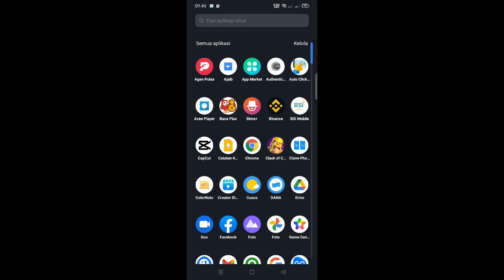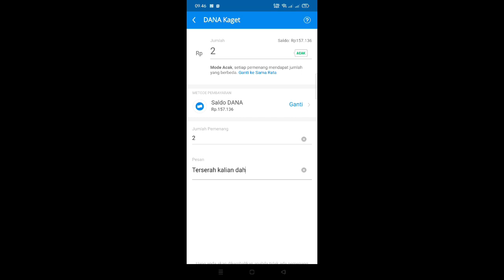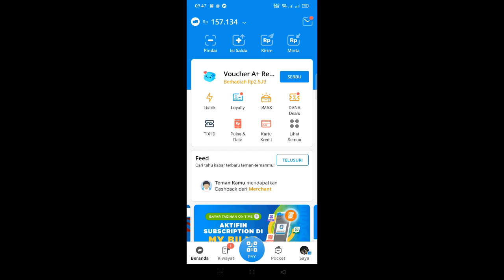Cara Membuat Tautan DANA Kaget Untuk Seru-Seruan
Hayo siapa nih dari kalian yang suka banget nungguin dana kaget ternyata banyak banget lho yang gak tau gimana cara buatnya yuk kita cari tau caranya

New keyword